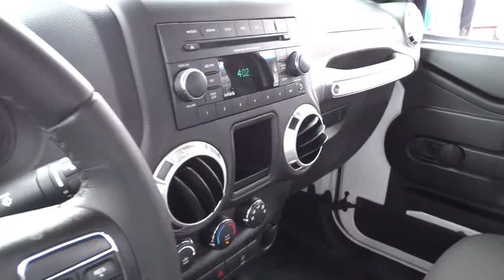2016 Jeep Wrangler used San Francisco, Daly City, Pacifica, San Bruno, Bay Area, CA CP1181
2016 Jeep Wrangler

6spd manual! 4 Wheel Drive! OFF Road Ready!!Wow! What a nice smaller SUV. This outstanding-looking and fun 2016 Jeep Wrangler has a great ride and great power. I really enjoyed driving it. It's very clean, almost new, and really fun to drive. This wonderful, low-mileage Wrangler, with grippy 4WD, will handle anything mother nature decides to throw at you during one of her bad days at work. It is nicely equipped with features such as 4-Wheel Disc Brakes, 8 Speakers, ABS brakes, Air Conditioning, Alloy wheels, AM/FM radio: SiriusXM, Audio Jack Input for Mobile Devices, Brake assist, CD player, Cloth Seats w/Adjustable Head Restraints, Compass, Driver door bin, Driver vanity mirror, Dual front impact airbags, Electronic Stability Control, Front anti-roll bar, Front Bucket Seats, Front Center Armrest w/Storage, Front fog lights, Fully automatic headlights, Integrated roll-over protection, Leather steering wheel, Leather Wrapped Steering Wheel, Low tire pressure warning, MP3 decoder, Occupant sensing airbag, Outside temperature display, Passenger door bin, Passenger vanity mirror, Performance Suspension, Power steering, Radio data system, Radio: 130, Rear anti-roll bar, Speed control, Steering wheel mounted audio controls, Sunrider Soft Top, Tachometer, Tilt steering wheel, Traction control, Trip computer, and Variably intermittent wipers.For over 80 years, Stewart Automotive has served as your premier Colma, San Francisco, Daly City and Bay Area car dealer by backing their comprehensive new and used car and truck inventory with service that goes the extra mile. A family-owned and operated business, our goal has always been to help San Francisco and Daly City Cadillac Chevrolet Chrysler Dodge Jeep Ram customers like you find a new or used car, truck, or SUV that fits your needs and to keep it running in top condition.